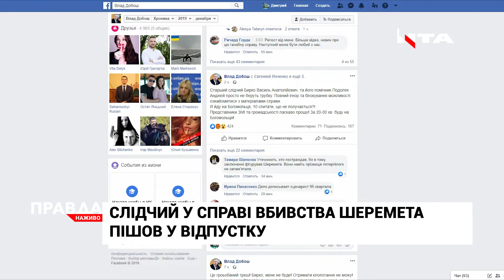Убивство Шеремета: слідчий у справі раптово пішов у відпустку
Слідчий у справі вбивства відомого журналіста Павла Шеремета Василь Бирко, раптово пішов у відпустку...на тиждень. Про це у себе на фейсбуці повідомив адвокат однієї з підозрюваних - Владислав Добош. А це - боєць російсько-української війни, лікарка-волонтерка та військова медсестра. Вже у п'ятницю усім їм обрали запобіжні заходи. Утім, волонтерська спільнота й надалі не розділяє звинувачень правоохоронців. Щодня у мережі публікують різноманітні неточності у доказах. З останнього - підозрюваний у підкладання вибухівки, боєць та музикант Андрій Антоненко назвав звинувачення беззмістовними. Бо на оприлюдненому правоохоронцями відео - чоловік не схожий на нього. Зокрема, різняться статура та вуха. Баталії довкола підозрюваних у справі вбивства Шеремета тривають з 12 грудня. Саме тоді на екстреному брифінгу МВС озвучили список підозрюваних.